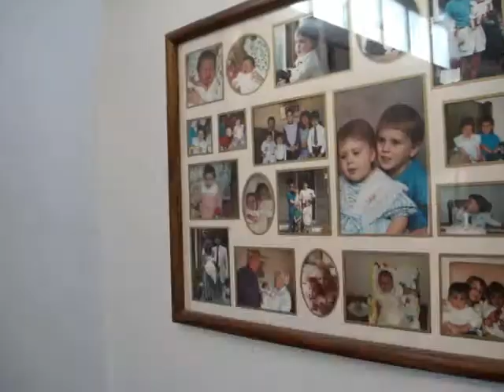Karen's Guide to Stairs... funny stair falls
Karen won't let her nonstepdacism disorder slow her down!